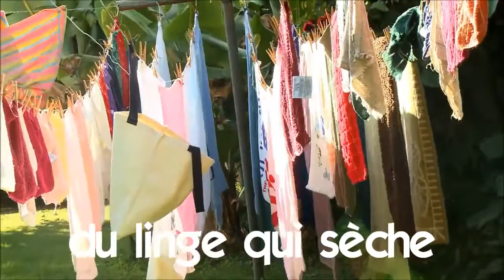เรียนภาษาฝรั่งเศส # 1 time lapse # du linge qui sèche